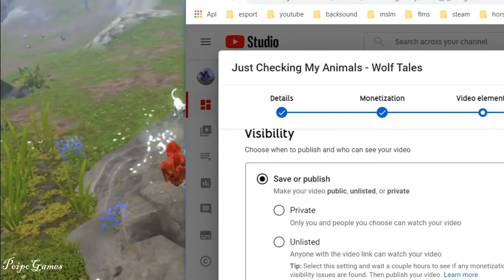Two More Clans To Defeat in Chapter 24 Wolf Tales PoipoJunior